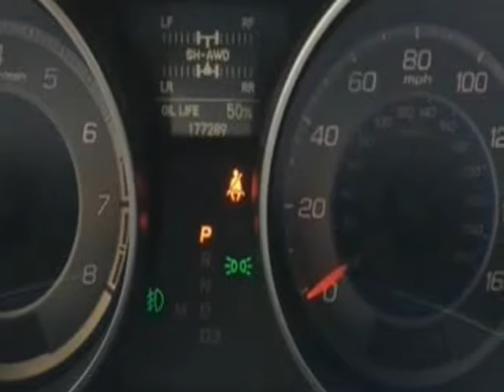(null) (Norcross, Georgia)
4398 Buford Hyw
Norcross